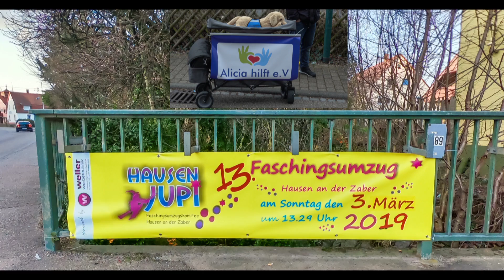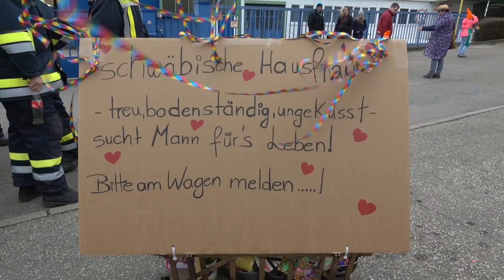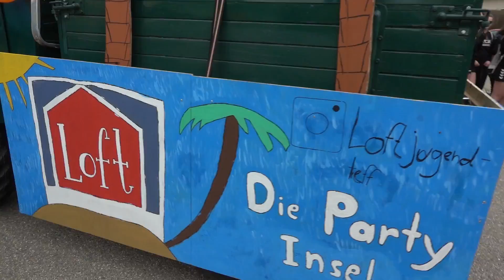BRACKENHEIM ( HAUSEN ) JUPI 2019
13.Faschingsumzug vom 3.März 2019 und " Alicia hilft e.v   " bei Kaschis- Team...